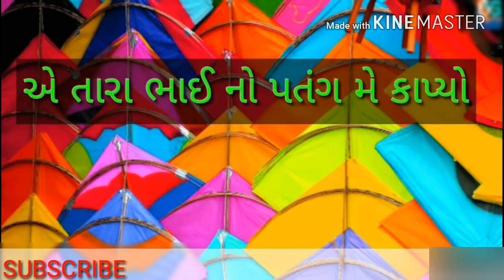Happy Uttarayan In Advance Special What's app Status Video 2k18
Uttarayan Special Video